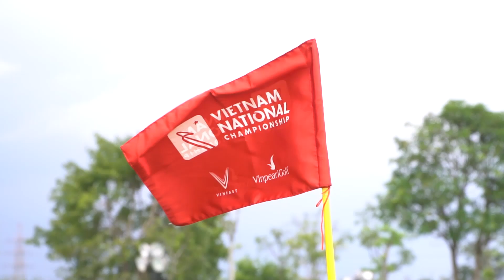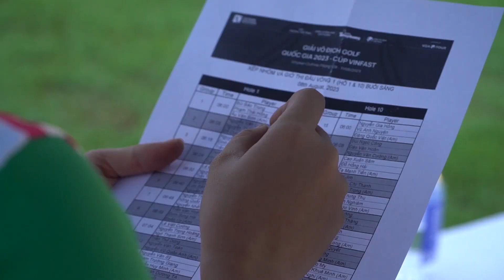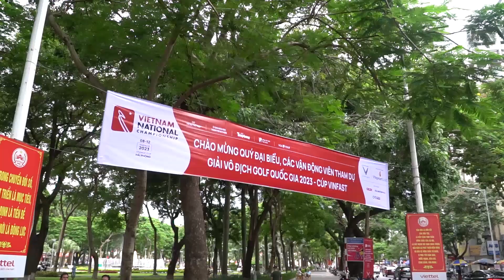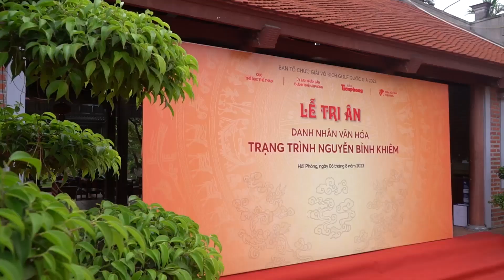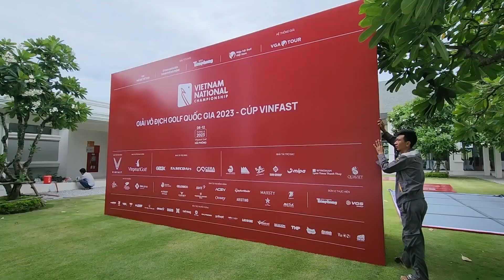Gala Giải Vô địch Golf Quốc gia năm 2023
Tiền Phong TV |